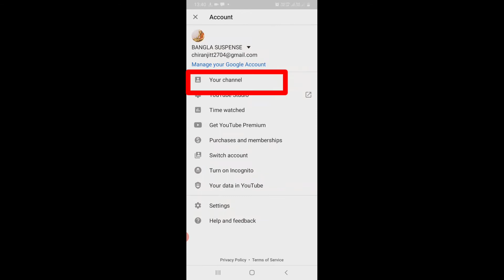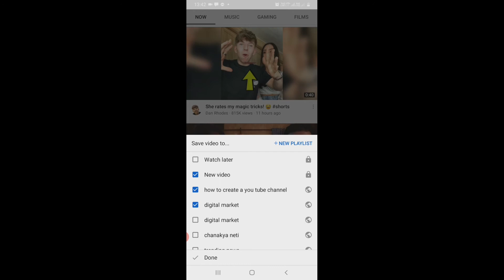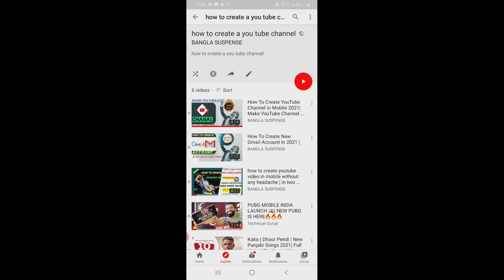views Kaise Badhaye youtube pre| How To Increase Subscribers On YouTube Channel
Views Kaise Badhaye youtube pre

doston aaj ki is video mein maine aapko bataya hai YouTube channel grow kevaba  korban YouTube shots viral kaise karen YouTube shots ki madad se channel grow kaise karen YouTube channel par subscribers kaise badhaye subscribers increase kaise karen gain subscribers YouTube video viral kaise karen group Channel fast grow kaise karen YouTube channel jaldi monetize kaise karen complete detail mein Youtube Subscriber Kaise Badhaye | How To Increase Subscribers On YouTube.

Live Proof | Subscriber Kaise Badhaye 2021 | How To Increase Subscribers On YouTube Channel 🔴NOTE🔴 Aap please pura video zarur dekhe.. Agar aap ek New Youtuber hai to apko bahot help milega.. batayi gyi Tips to ache se smjh kr hi uska use kariyega. Mujhse Jitna Ho Pata hai Aap log ki help karne ki kosis karta hu..❤ 👉Dosto agar aap Youtube Start kiye ho Paise kamane ke liye Ya Famous hone ke liye to Bahot achi baat hai.. But es process me to apko thoda time dena padega.. But Agar aap paise kamane ke liye YouTube open kiye hai to Mai aaj avi apko ₹1000 - ₹2000 Daily Kamane ka Tareeka batane wala hu.. 100% Gurantee apko paise Queries: Subscriber kaise badhaye Youtube subscriber kaise badhaye How to get subscriber on YouTube fast and easy How to increase views and subscriber on YouTube channel only 1 settings How to get 10000 youtube subscriber How to get more views ? How to gain subscriber on YouTube How to gain Views on YouTube How to gain 1000 Subscriber and 4000 watch hour Tips and Tricks for increasing Views on video Tips and Tricks for increasing SUBSCRIBER youtube par views kaise badhaye subscriber kaise badhaye youtube par views kaise badhaye youtube par youtube par Subscriber kaise badhaye how to grow youtube channel كيفية زيادة المشتركين على موقع يوتي YouTube पर सब्सक्राइबर कैसे बढ़ाएं কীভাবে ইউটিউবে সাবস্ক্রাইবার বাড়ানো যায় ਵਿਯੂਜ਼ ਅਤੇ ਗਾਹਕਾਂ ਨੂੰ ਕਿਵੇਂ ਵਧਾਉਣਾ ਹੈ ವೀಕ್ಷಣೆಗಳು ಮತ್ತು ಚಂದಾದಾರರನ್ನು ಹೇಗೆ ಹೆಚ್ಚಿಸುವುದು So erhöhen Sie die Anzahl der Aufrufe und Abonnenten Comment augmenter les vues et les abonnés কীভাবে ভিউ এবং গ্রাহক বাড়ানো যায় જોવાઈ અને સબ્સ્ક્રાઇબર કેવી રીતે વધારવું views aur subscriber kaise badhaye കാഴ്‌ചകളും വരിക്കാരും എങ്ങനെ വർദ്ധിപ്പിക്കാം

how to create youtube video in mobile without any headache | in two minutes / no copyright / 100%